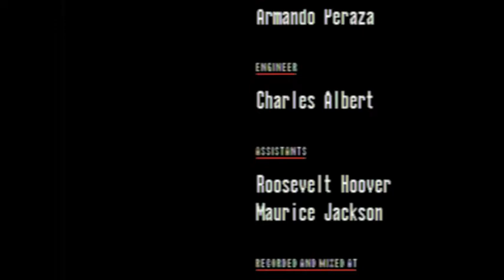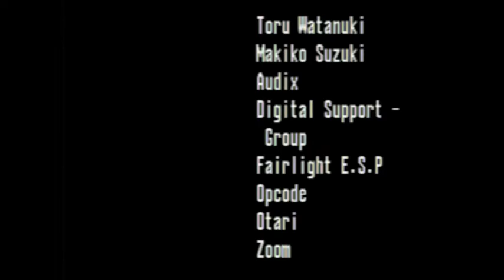Let's Play Sonic CD Part 8: The Grand Ending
Act three, boy is the final boss easy as hell. Once he's done, we get the bad ending. So that wraps up Sonic CD, next time we'll enter the insane world of Panic, a game that might led me off the deep end. Boy that's going to be fun.